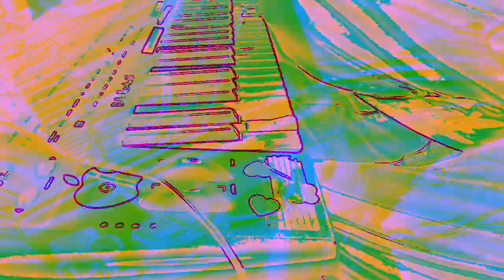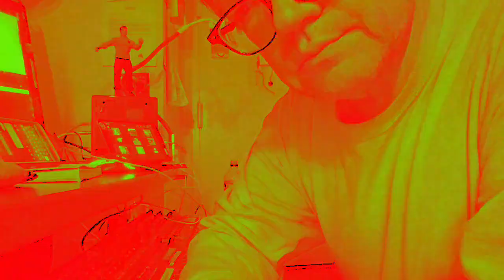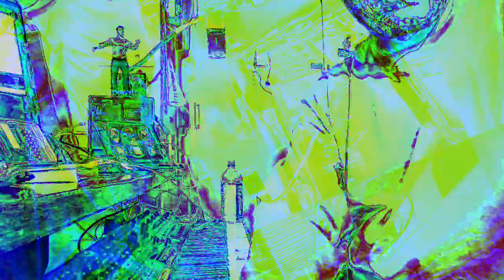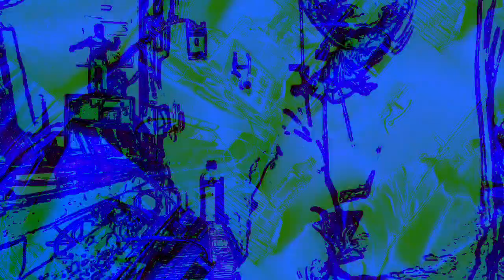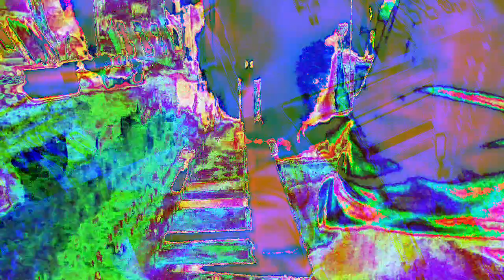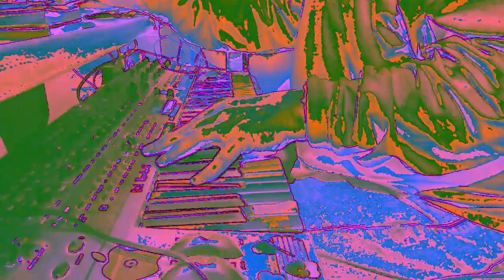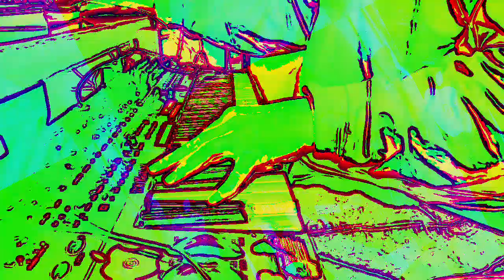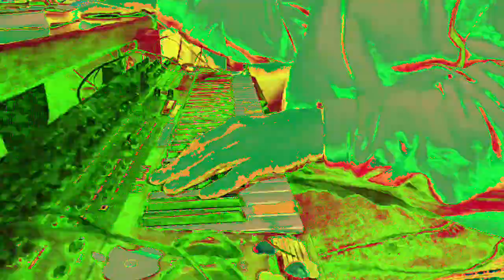[EPILEPSY WARNING] Movie 23 01 07 00h28m13s *Photosensitivity Warning*